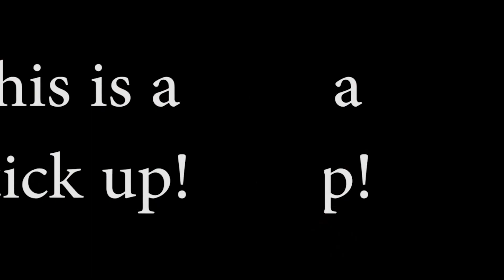Week 2 Andrew Oliverson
Week 2 of The Pride including a student spotlight on Andrew Oliverson